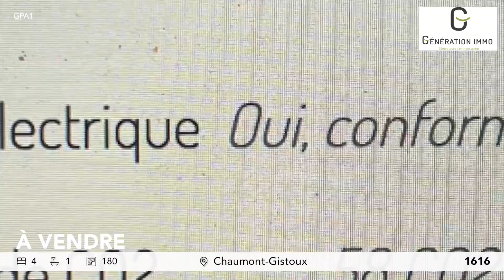Charmante villa rénovée, équipée et impeccable.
REZ-DE-CHAUSSEE:

Hall d'entrée:
Espace très acceuillant, lumineux, escalier pour acceder à l'étage avec rambarde en fer forgé, revêtement de sol en dalle de Bourgogne, coffret électrique, alarme.
Vestiaire:
Espace très pratique ouvert sur le hall d'entrée. Dalle de Bourgogne au sol.
WC:
Toilette suspendue, lave-mains sur meuble, ventilation naturelle, dalle de Bourgogne au sol.:
Cuisine:
Très belle espace lumineux, cuisine de qualité Kitchy Bell' avec de beaux matériaux (sol, plan de travail et appui de fenêtres en pierre bleue), super équipée ( taque de cuisson à induction AEG, hotte obligue FRANKE, four, four micro-ondes, lave-vaiselles), insert à bois, spots intégrés, accés & vue sur le jardin.
Living:
Beau volume, en L, lumineux avec sa baie vitrée et ses grandes fenêtres, cosy avec son insert à bois, dalle de Bourgogne au sol.

1èr ETAGE:

Hall de nuit:
Desservant les différentes pièces de l'étage, plancher en chêne au sol, lambris peints en blanc au plafond, trappe avec escalier escamotable pour accéder au grenier.
WC:
Toilette suspendue, carrelage au sol.
Chambre 1:
Belle espace, lumineuse.
Chambre 2:
Belle espace, lumineux, équipée d'un lavabo sur meuble (bien pratique)
Chambre 3:
Belle espace, lumineux.
Chambre 4:
Très beau volume, très lumineuse.
Salle de bain:
Equipée d'un double lavabo sur meuble, grand miroir sur meuble, baignoir (douche), spots intégrés, carrelage sol et murs.

2ème ETAGE:

Grenier non aménageable.

SOUS-SOL:

Garage:
Bel espace, idéal pour 1 voiture + du rangement, porte basculante, dalle de béton au sol, compteur électrique.
Cave à vin:
Avec caveaux, carrelage en béton au sol, systéme alarme.
Buanderie:
Bel espace avec lumière naturelle, chaudière Viessmann, pompe hydrophore, arrivée et évacuation d'eau , emplacement pour machine à laver et séche-linge, carrelage  en béton au sol.
Cave:
Bel espace, idéal pour du rangement.

LES EXTERIEURS

Parking privé:
Emplacement pour quelques voitures, revêtement en gravier.
Terrasse:
Sans aucun vis-à-vis.
Jardin:
Aménagé en partie avec des arbres fruitiers, clôturé, portail d'entré.